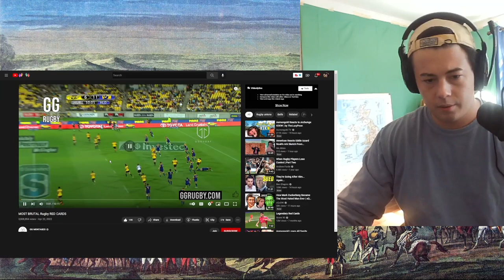American Reacts MOST BRUTAL Rugby RED CARDS